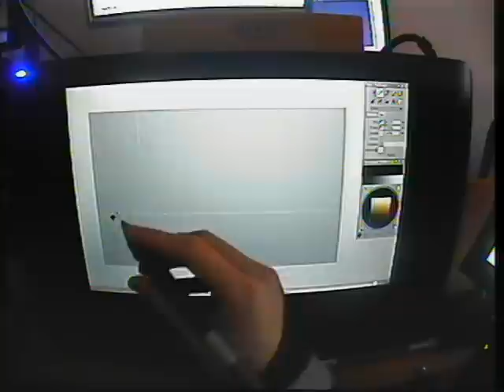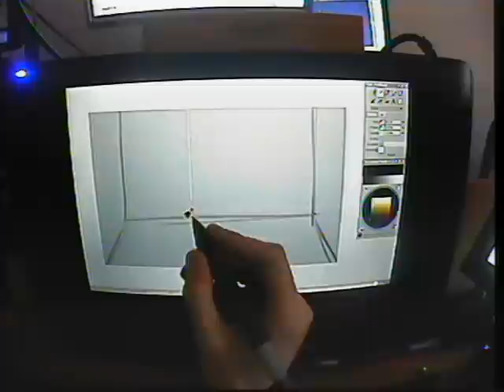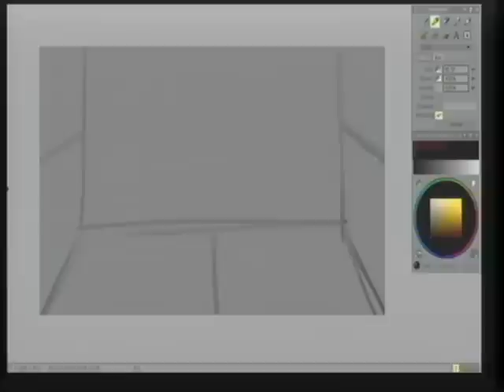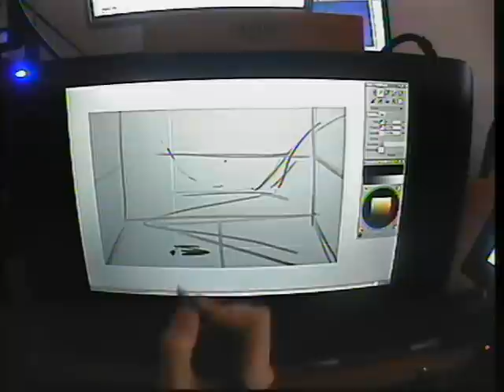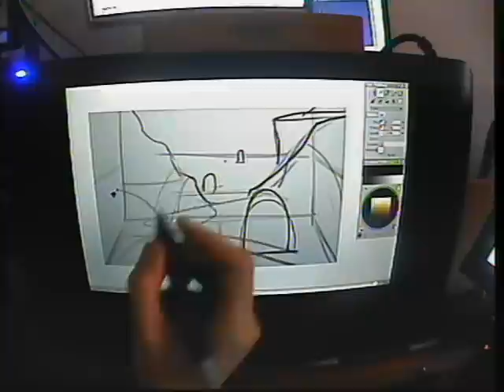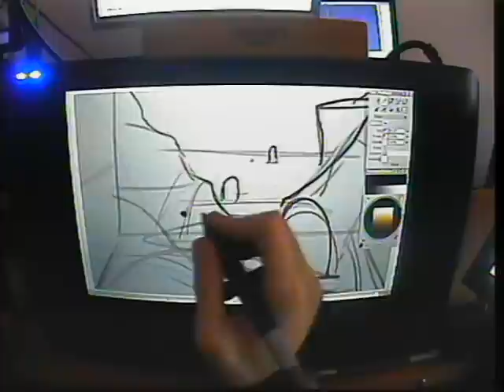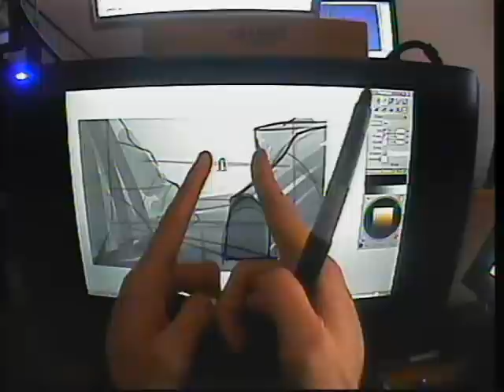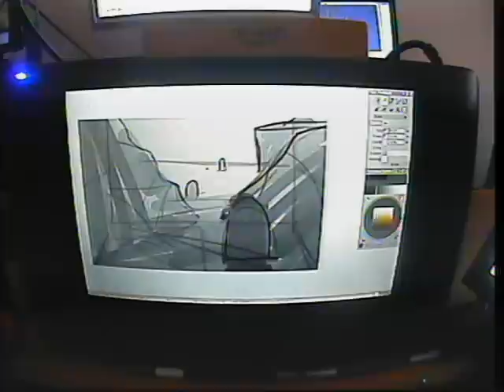1 - Basic Drawing for Digital Painters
Maybe more like a video on "how to see".